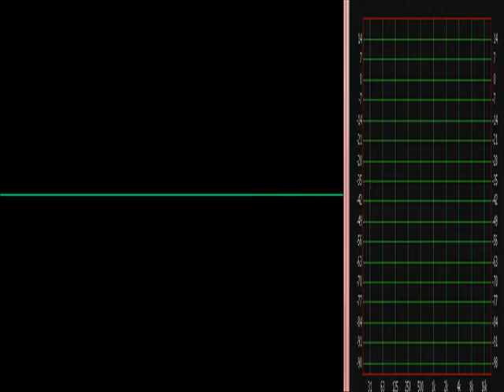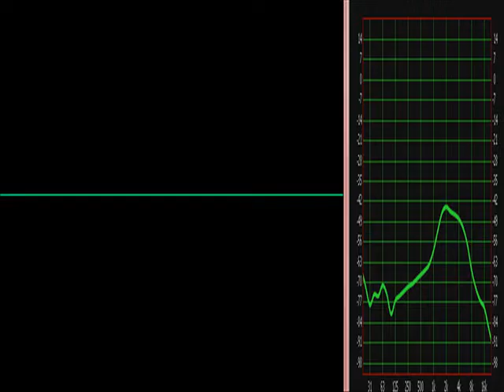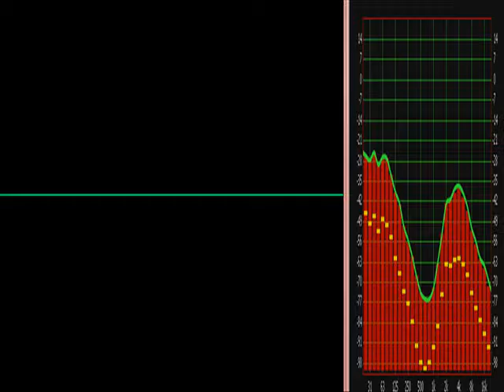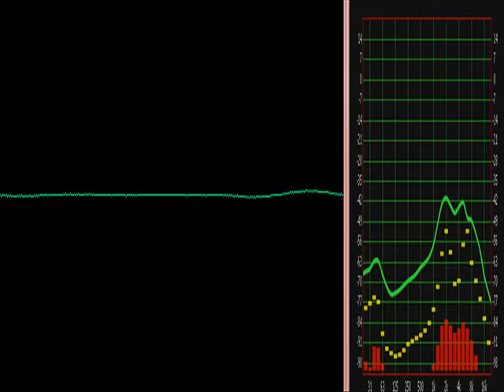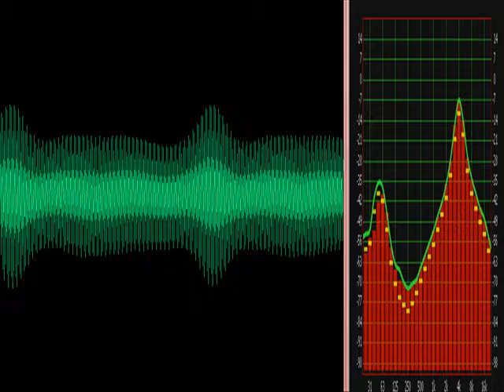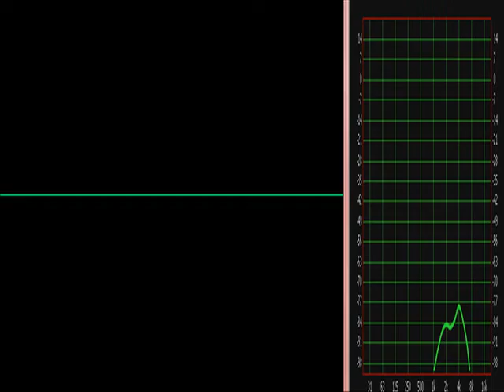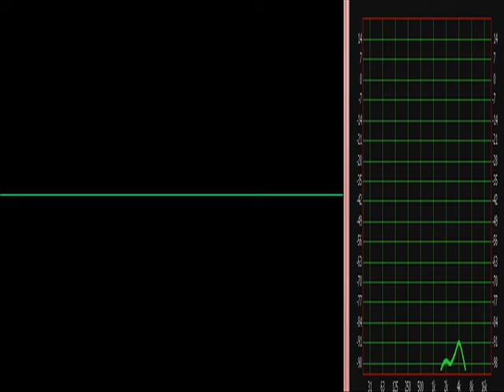N º071816-1300-221643m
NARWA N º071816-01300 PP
TOXIC [1] [2]   [1] HEARING DAMAGE WARNING [2] RANGE PENTRATION
IP 13 § OFF ATK 49 REL  150                         OP  9 § ON  LOW 20 RAN 100
TP 120.000 TMT 9 L69100 P5256 H6800   §CN1  MDPC ST6§3 CL-I  HD:ON PUP:7
PB19  TN26 SP100 FT100
HM:50V100  DP:50V5
AMP CAB MODULAR
Σ       MODULAR  PX 121316